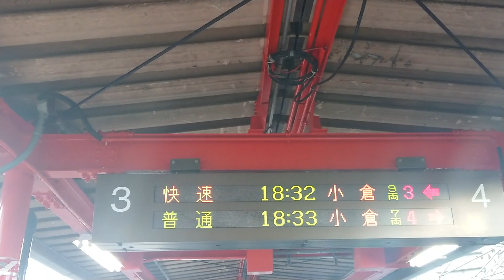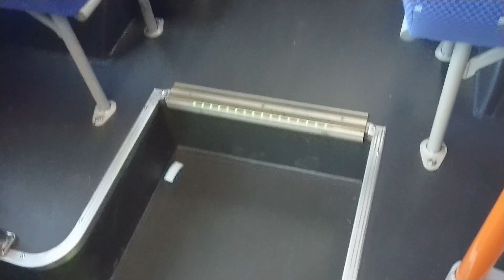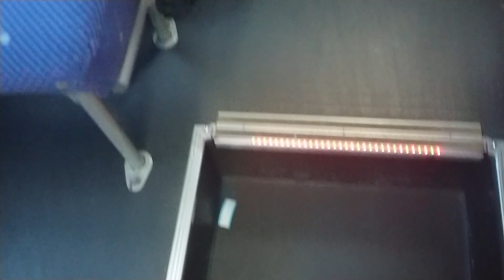【博多駅から大回り6の字乗車】鹿児島本線 普通列車小倉行前面展望と二日市駅で快速に乗り換え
南福岡駅まで行くぞ🎵